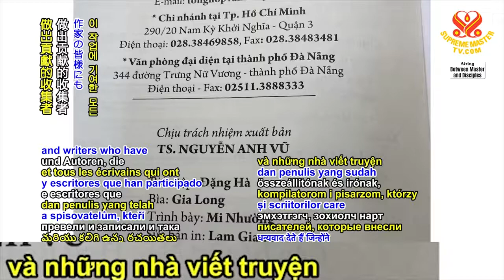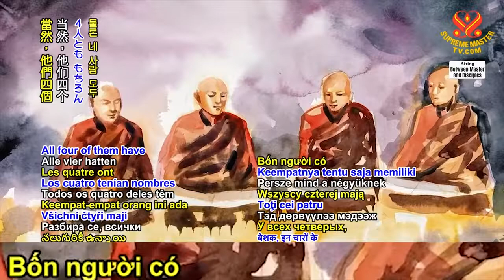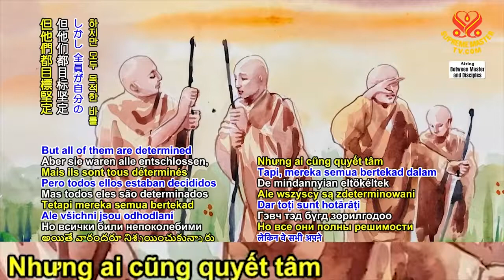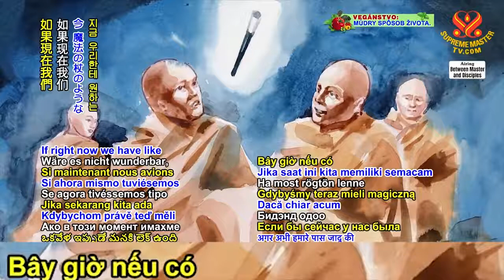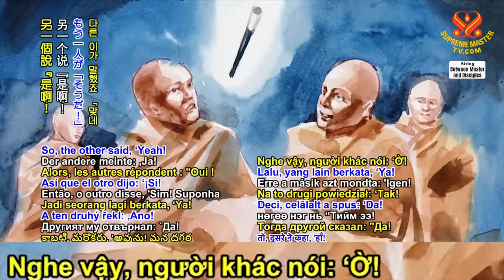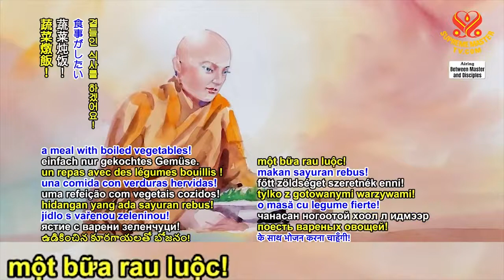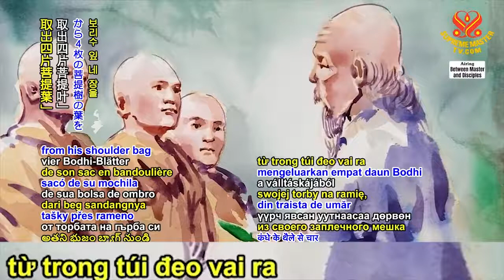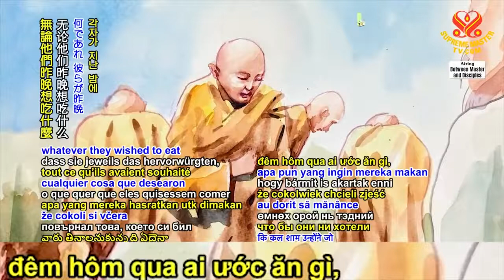( P. 1 / 2 ) Sự Tích Đèo Phật Tử, ( 15 / 8 / 2021 ) - THANH HẢI VÔ THƯỢNG SƯ